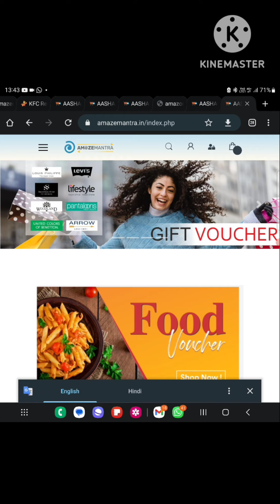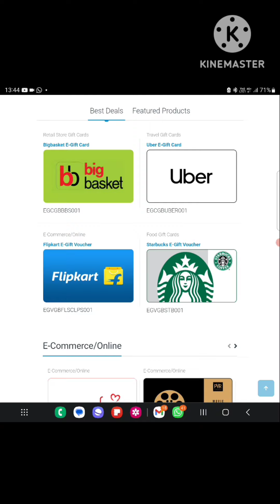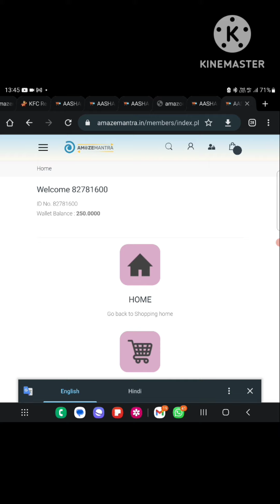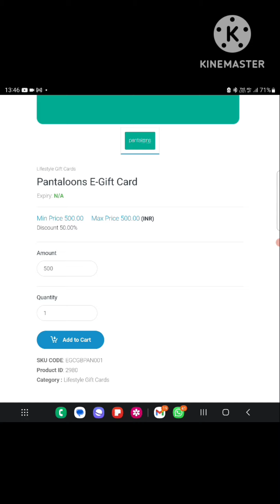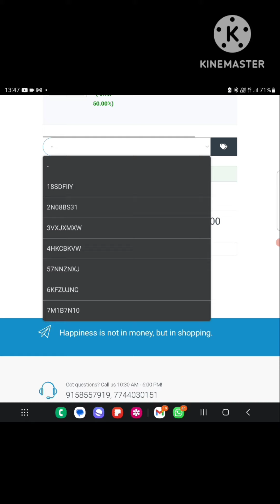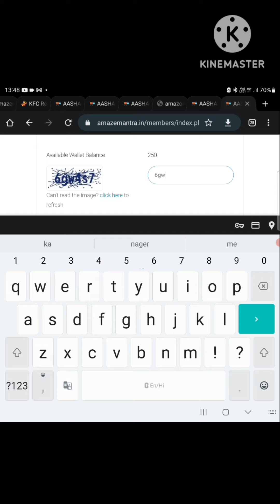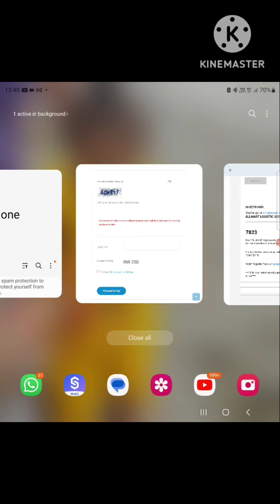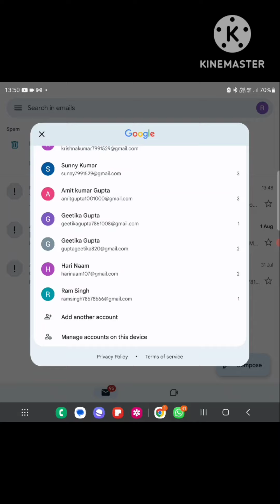Amazemantra ke shopping voucher use kaise kare/ How to use Amazemantra shopping voucher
Free Domino Pizza Amazemantra ke Saath (Domino's plzza Shopping voucher)

Amazemantra plan
Amazemantra Cashnetter shopping voucher
cashnetter Amazemantra

Amazemantra (Cashnetter) Full plan details

cashnetter plan
Amazemantra plan

नमस्कार 🙏1 अगस्त से आप एक छोटा सा बदलाव करके वित्तीय स्वतंत्रता प्राप्त कर सकते हैं, आप 50 से अधिक ब्रांडेड शॉपिंग पोर्टल के साथ *Amazemantra* प्रोजेक्ट की ऑनलाइन या ऑफलाइन नियमित खरीदारी करके  पुरस्कार, कैशबैक और रेफरल आय अर्जित कर सकते हैं, इसलिए इस प्रोजेक्ट को कृपया जितनी जल्दी हो सके समझकर वित्तीय स्वतंत्रता प्राप्त करें...
*Topic: Amazemantra*
                                                                                                   ⏰ *Time : 8.00 AM (Hindi)*

⏰ *Time : 1.00 PM (Marathi)*

⏰ *Time : 7.30 PM (HINDI)* 👉 *National Webinar*

Passcode: 111111

 *उपरोक्त जूम मीटिंग को ध्यान से देखें*                                 *साथीओ,इस लिंक को अपने सभी मित्रों के साथ साझा करें*
🔥 *सब कुछ मुमकिन है*🔥

Amazemantra plan
# Cashnetter plan
Amazemantra cashback plan
plan cashnetter amazemantra plan super plan